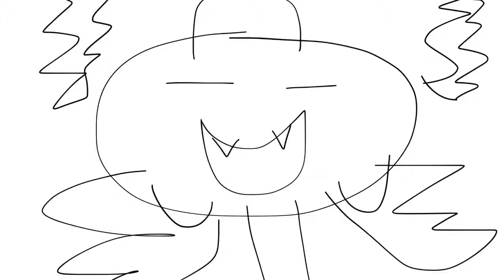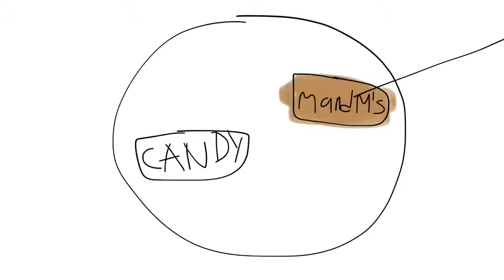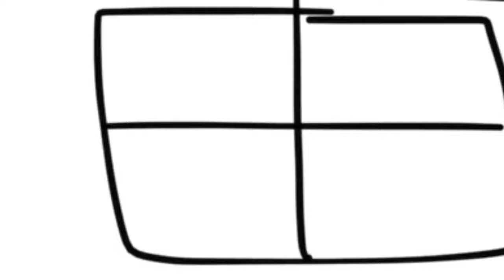Junior Gets Grounded Junior’s Halloween Special full episode